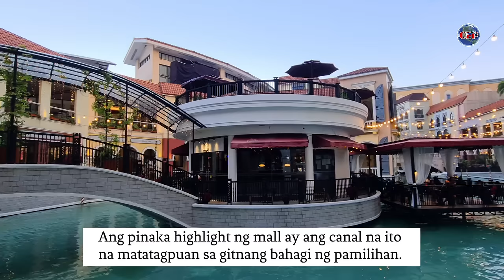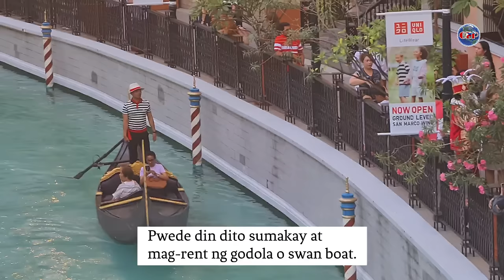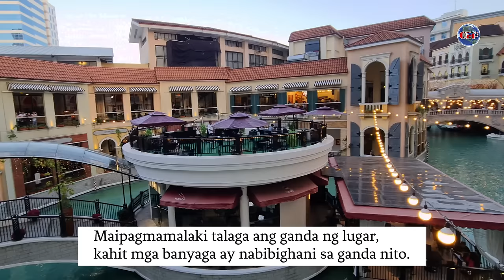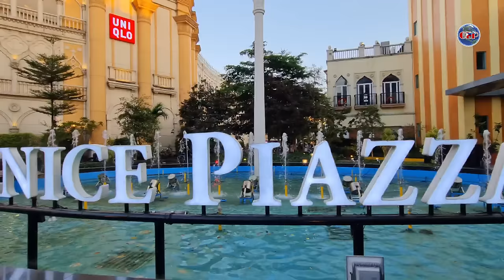One of the Most Beautiful and Cleanest Places in the entire Philippines! Unbelievable Beauty 🇵🇭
This is one of the most beautiful and cleanest places in the Philippines.

Located in McKinley Hill in Taguig, Venice Grand Canal Mall is one of the busiest malls in the country.